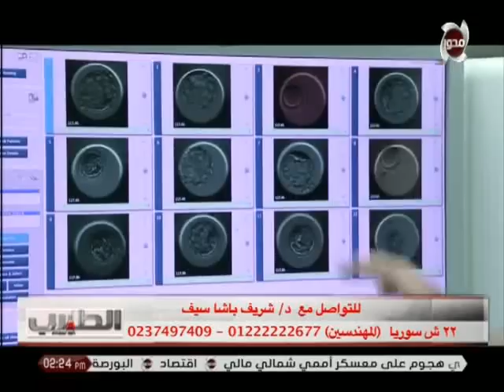الطبيب | "د.شريف باشا سيف" ... شرح عملية الحقن المجهري خطوة بـ خطوة وكيفية اختيار الاجنه